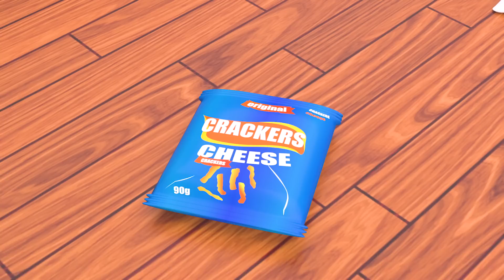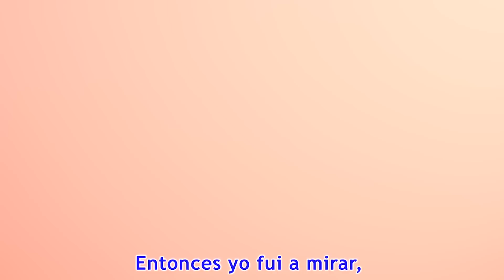Ruedas en el autobús 🚍- El bebé toma la rueda + Más canciones infantiles - Viola Kids Español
La Granja de Zenón - Las 35 Mejores Canciones de la Granja 3 - 4 y 5 | El Reino Infantil

Nastya y Mia recopilación de la mejor colección de videos divertidos del año

Las Canciones de Plim Plim - Vol 2 | Canciones Infantiles

Nuevas historias sobre las divertidas aventuras de Diana y Roma en español

MARIPOSITA + Compilado de Clips 30 min. enganchados - Canciones infantiles de la Gallina Pintadita

Piggy Pig, Doggy Dog, Froggy Frog & Kitty Cat + MORE D Billions Kids Songs

Aprende los colores con las pelotas de Cuquín | Vídeos educativos para niños

PAW Patrol, Patrulla de cachorros | ¡1 hora de los Mighty Pups de PAW Patrol! | Nick Jr. en Español

¡Las Mejores 50 Canciones Infantiles de La Granja de Zenón! | El Reino Infantil

Peppa Pig en Español Episodios completos 🎈Paseo en globo ⭐️ Compilación ⭐️ Pepa la cerdita

1 Hora de Las Mejores Canciones con Zenón y Bartolito | La Granja de Zenón

⭐️¡Las Mejores 30 Canciones Infantiles 🎶👨🏻‍🌾 LA GRANJA DE ZENÓN 👨🏻‍🌾 MIX 🌈 PARA NIÑOS

Paw Patrol, Patrulla de cachorros | ¡1 HORA de las mejores aventuras de Chase y Ryder! | Nick Jr.

Masha y el Oso 😲¿Qué hay que ver hoy?🐱 Colección de dibujos animados 🎬 1 hora

El Puente de Londres se va a caer | Canciones infantiles | Banana Cartoon Español

La GRANJA de ZENÓN - Las 35 MEJORES CANCIONES de la GRANJA 👨🏻‍🌾 MIX 🌈 PARA NIÑOS

Vacaciones de verano con la familia de Diana y Roma

Voy en Busca de Un León - Y Las Mejores Canciones Infantiles Para Bailar💃 (120 Min) ♫ Plim Plim

Buenos modales al comer!🍝🥦 | Canciones Infantiles🎵| Para bebes | Moonbug Español | Little Angel

Noche De Halloween ​🎃| Canciones Infantiles | Little Angel Español

✨ LAS MEJORES CANCIONES de EL REINO INFANTIL ✨ LA GRANJA DE ZENÓN 👨🏻‍🌾 ENGANCHADO 🌈 PARA NIÑOS

La Granja de Zenón - Las 35 mejores Canciones de la Granja 1, 2 y 3 en HD

¡El Gran Gallo y Más Canciones de La Granja de Zenón! | La Granja de Zenón

Diana y Roma en Cuentos Escolares para Niños

Blippi visita un estadio de beisbol | Compilación | Aprende con Blippi | @Blippi Español

¿Qué hay en la caja? 🎁​ | Canciones Infantiles | Little Angel Español

La Potranca Margarita y Más Canciones con Animales de La Granja | La Granja de Zenón

Compilado de Clips 30 min. - Oficial - Canciones infantiles de la Gallina Pintadita

Mix - Tiburón Bebé y muchas más |@Baby Shark en español | Pinkfong Canciones Infantiles

DIVERTIDOS JUEGOS DE KOTÉ 🎈Gatito Koté 😺 Una gran colección de dibujos animados 3

Mix de Aventuras en La Granja de Zenón - La Serie | El Reino Series

Bob el tren | animales sonido canción | canciones infantiles | Animals Sounds

La Granja de Zenón Temporada completa - ¡TODOS LOS EPISODIOS! | El Reino Infantil

¡No Le Tengo Miedo al Halloween! 😁 🎃 | Canciones Infantiles de Bebé Juan | Little Angel Español

Luli Pampín - TODO HALLOWEEN 2020 🧟‍♀️🧛‍♂️🎃👻

Sonidos de Animales para niños 🐄 - Video Educativo de Mundo Kuku

PAW Patrol | 40 MIN de INCREÍBLES rescates de la Patrulla canina | Nick Jr. en Español

Peppa Pig en Español Episodios completos | El Dentista 🦷 Pepa la cerdita

Huevos sorpresa de Cuquín: Aprende insectos y mucho más | Caricaturas y dibujos animados para bebés

Gummibär - Osito Gominola

HALLOWEEN 🎃 ¡Los Mejores Juegos: Calabazas, Huevos Sorpresa y Más! 🎃 | A Jugar

Diana y Roma juegan juegos educativos con el bebé Oliver / Historias divertidas con hermanito

POLLITO AMARILLITO + Compilado de Clips 30 min. - Canciones infantiles de la Gallina Pintadita

¡Top 10 de Episodios Divertidos de La Granja de Zenón! | El Reino Series

A Ram Sam Sam - Y Las Mejores Canciones Infantiles Para Bailar💃 (120 Min) ♫ Plim Plim

Let's Go Camping Song + More Nursery Rhymes & Kids Songs - CoComelon

🥳 Las Mañanitas 🤠 LA GRANJA DE ZENÓN 👨🏻‍🌾 MIX 🎵 ESTRENO 🌈 PARA NIÑOS

PAW Patrol, Patrulla de cachorros | 40 MIN de INCREÍBLES rescates de la Patrulla canina | Nick Jr.

🦟 El MOSQUITO ZE-ZE 🦋 BICHIKIDS 🐞 MIX 🎵 ESTRENO 🌈 DIBUJOS ANIMADOS PARA NIÑOS

¡30 Minutos Para Jugar y Aprender con Animales de La Granja! | La Granja de Zenón

Bebé Juan Visita el Museo de Dinosaurios 🦕 🦖| Canciones Infantiles | Little Angel Español

Un CONEJITO sale DESPACITO 🐇 LA GRANJA DE ZENÓN 👨🏻‍🌾 MIX 🎵 ESTRENO 🌈 PARA NIÑOS

La Mochipanda y más canciones infantiles con Cleo y Cuquin | Familia Telerin

👱‍♀️ Masha y el Oso 🐻 Nuevo capítulo 🍖🌟 Oso Dientes De Sable